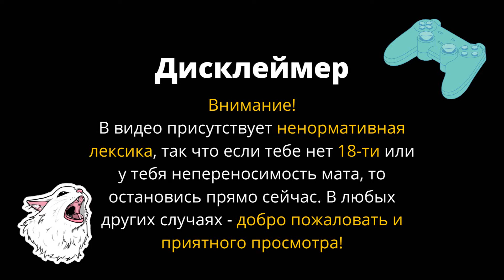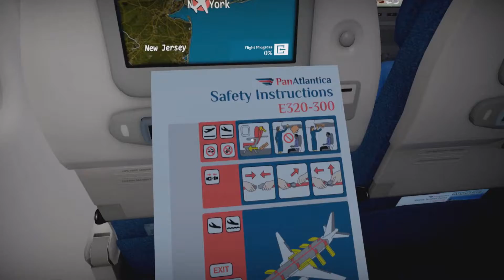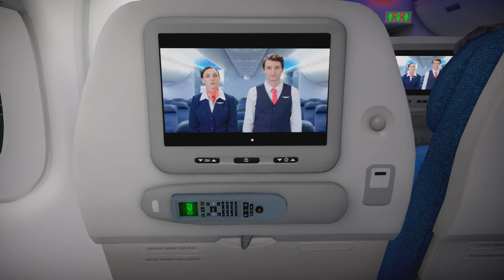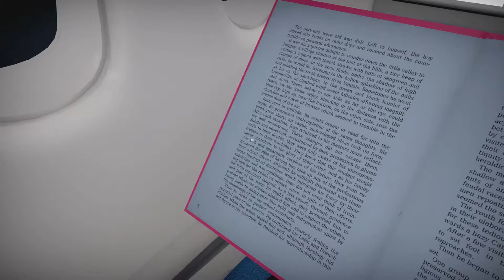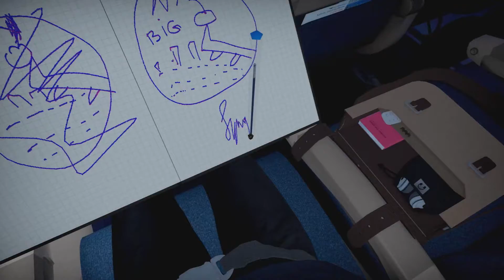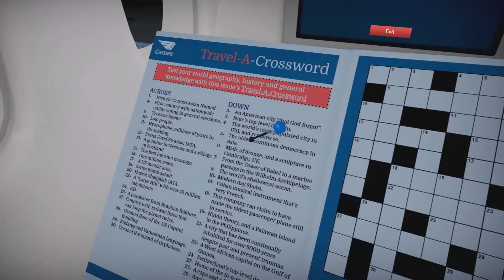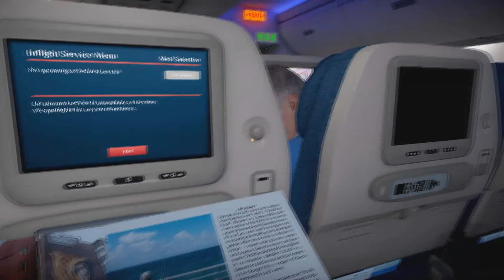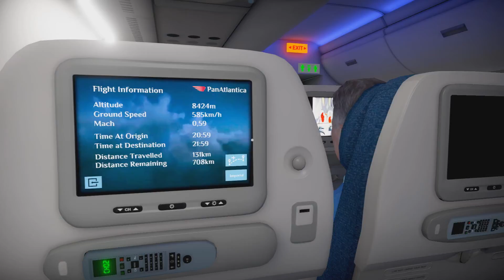СИМУЛЯТОР АВИАПЕРЕЛЕТА? - Airplane Mode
В Airplane Mode вы сможете пережить все то, что так хорошо знакомо по настоящим перелетам: узнаваемые кресла экономкласса, попытки уместить ручную кладь на багажной полке, внимательное изучение меню такого знакомого смартфона… А еще — пассажиры вокруг, с которыми вы точно когда-то летали, и обходительный экипаж. При этом каждый новый полет будет отличаться от предыдущего.
*Наличие кричащего ребенка на каждом рейсе не гарантируется.